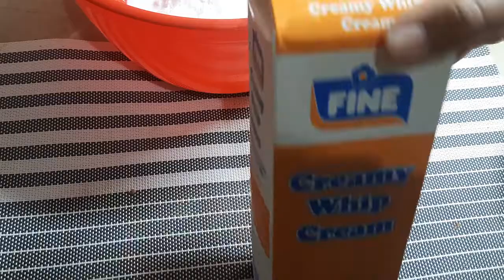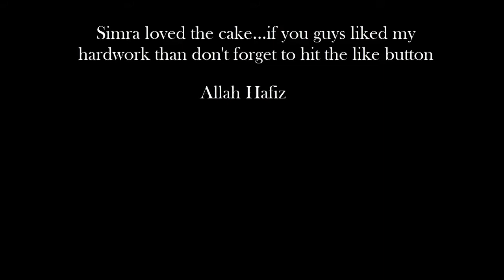Barbie Dress Cake Decoration | Vanilla Cake Recipe | Simra's Birthday Cake | Two Best Sisters